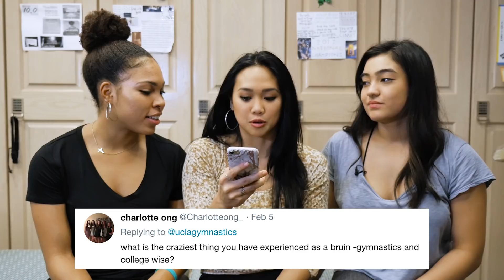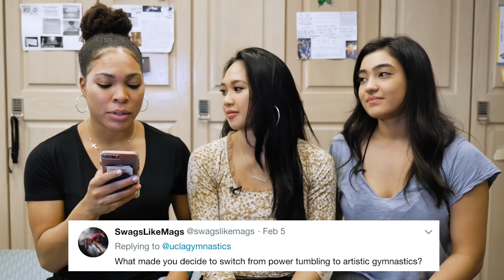Bruin Banter 2018 - Episode 5: Felicia Hano